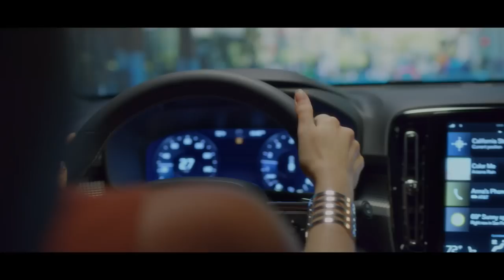NEW 2018 Volvo XC40 OFFICIAL Trailer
Volvo Cars, the premium car maker, is inventing a new model of car access with the launch of the new Volvo XC40 and the new ‘Care by Volvo’ subscription service. This will make having a car as transparent, easy and hassle free as having a phone: a national, ready-negotiated monthly fee, combined with getting a new car every 24 months.

After ordering online, Care by Volvo customers will be able to drive away in a new Volvo without having to worry about the traditional extras such as down payments, insurances, taxes, service fees and geographical or customer age related differences.

Furthermore, Care by Volvo will, depending on regional availability, offer a range of digital concierge services, such as fuelling, cleaning, service pick-up and e-commerce delivery to the car.

XC40 drivers will also be the first Volvo customers who can share their car with friends and family with a new digital key technology. This sharing feature comes as standard for Care by Volvo customers.

Håkan Samuelsson, President and CEO, said: “With Care by Volvo, we introduce a new car access for the modern age. In a time where consumers are used to transparent flat-fees for all sort of services, the traditional process of buying and owning a car can be perceived rather complicated. Care by Volvo changes all of that.”

The new XC40, launched this week in Milan, will be the first model on which Care by Volvo is offered. Other Volvo models will be included over time, as will new digital concierge services.

Care by Volvo is a concept that will develop and expand over time. The central focus is on offering customers convenient access to the sense of freedom a car is meant to deliver.

“Our aim with Care by Volvo is to provide our customers with a transparent, premium car user experience. With a fixed monthly payment, Volvo Cars provides a truly customer-focused alternative to the traditional purchase or leasing. Time is a luxury for our customers, and with this service we are able to free up time in their daily lives. This is simply making life easier for our customers,” said Thomas Andersson, Vice President Care by Volvo at Volvo Cars.

Earlier this month, Volvo announced the acquisition of the technology platform and key staff of Luxe, a US-based premium valet and concierge service company. The acquisition is another example of Volvo´s ongoing development in the area of digital consumer experiences.

Care by Volvo is first available for buyers of the new Volvo XC40 in the following markets: Sweden, the United Kingdom, Germany, Spain, Italy, Norway, Poland and the United States. Other markets will follow at a later stage.